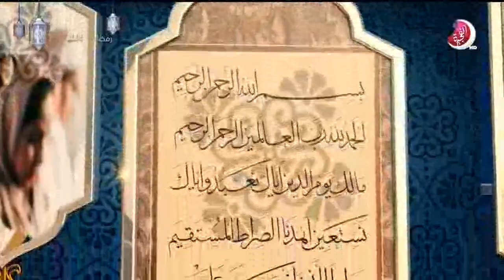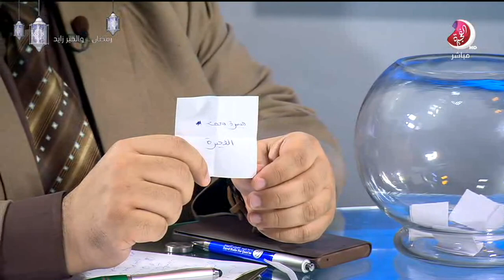برنامج للتسامح وطن - 22 رمضان 2019 - تلفزيون الفجيرة